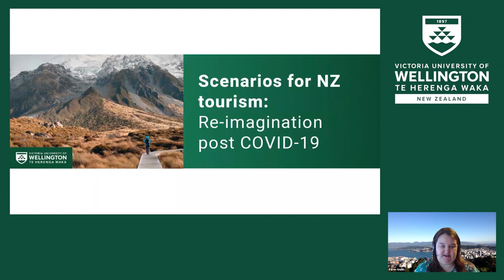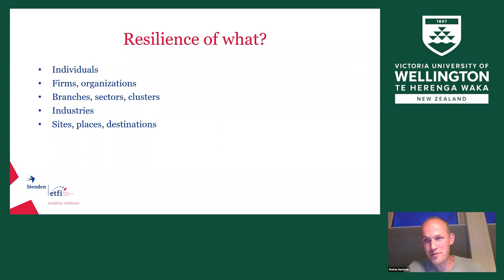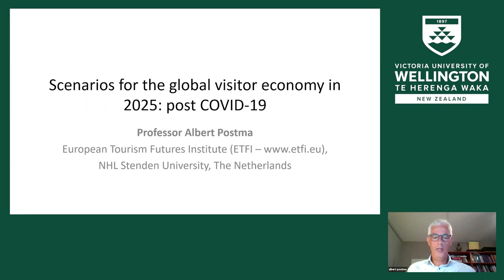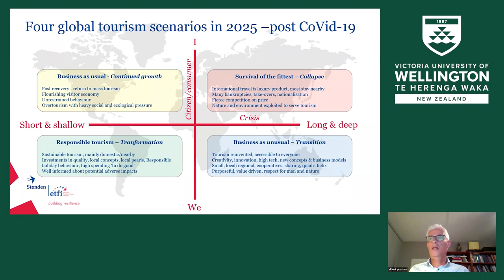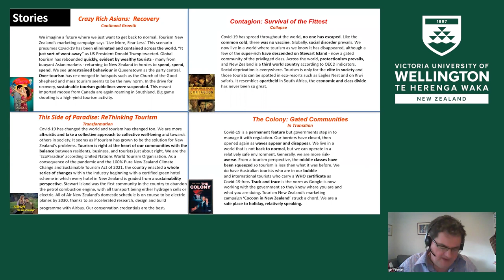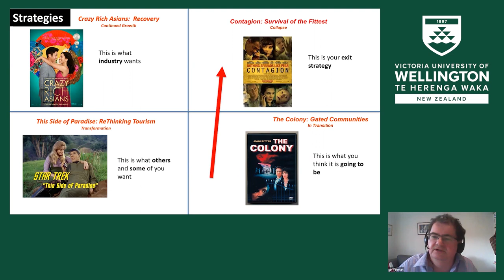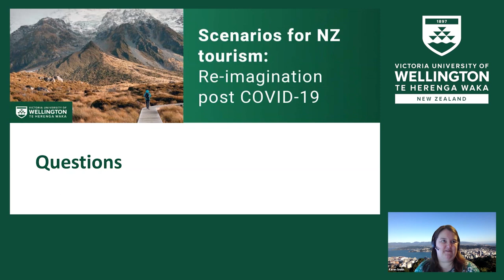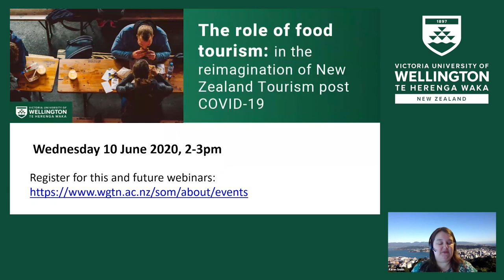Scenarios for New Zealand tourism: Re-imagination post COVID-19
What is a resilient destination? What will global tourism look like in 2025? What will New Zealand tourism look like post COVID-19? Three leading futurists address these questions in this webinar hosted on June 3, 2020.

Speakers and topics:

Stefan Hartman

Stefan Hartman, Ph.D holds the position of head of department of the European Tourism Futures Institute (ETFI) at NHL Stenden University, The Netherlands. In various projects he takes the role as project leader or researcher. He uses his knowledge of transition management, resilience and adaptive capacity building to help actors in the leisure and tourism industry to develop strategies and actions that allow them to manage continually changing business environments. He often acts as a guest speaker in the tourism industry and education.

Topic: Building resilient tourism destinations: why and how to?

Ian Yeoman

Dr Ian Yeoman is an Associate Professor of Tourism Futures at Wellington School of Business and Government, New Zealand and a Visiting Professor at the European Tourism Futures Institute. His most recent publication includes the Future Past of Tourism and forthcoming titles include Science Fiction, Disruption and Tourism and Global Scenarios for Tourism.

Topic: Scenarios for New Zealand tourism post COVID-19

Albert Postma

Albert Postma is professor of strategic foresight and scenario planning at the European Tourism Futures Institute, NHL Stenden University. Since finishing his PhD study on community tourism relations in 2013, he has been at the forefront of studies in overtourism. Postma teaches courses in strategic foresight and scenario planning, is a respected speaker at business and academic conferences, and a skilled moderator of creative sessions with representatives of the leisure and tourism industry. He has authored dozens of technical research reports and articles related to these areas of expertise and is co-editor of the book The Future of European Tourism and the Journal of Tourism Futures.

Topic: Scenarios for the global visitor economy in 2025: post COVID-19